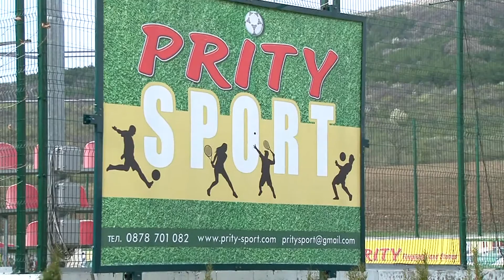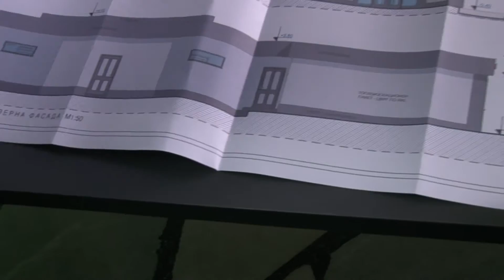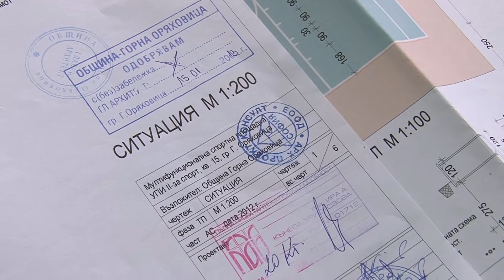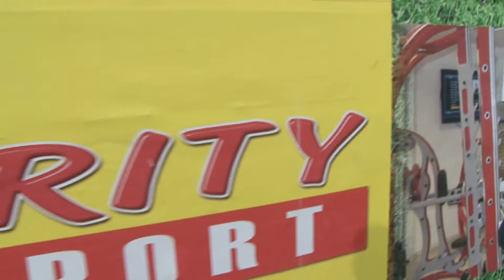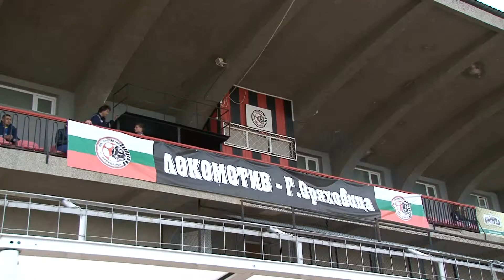ОФК ГОРНА ОРЯХОВИЦА